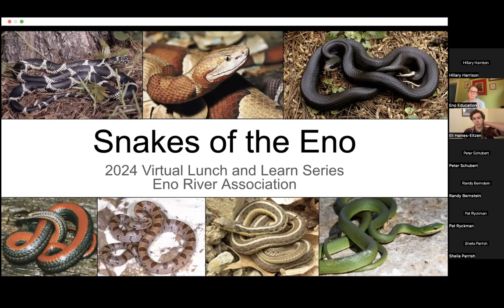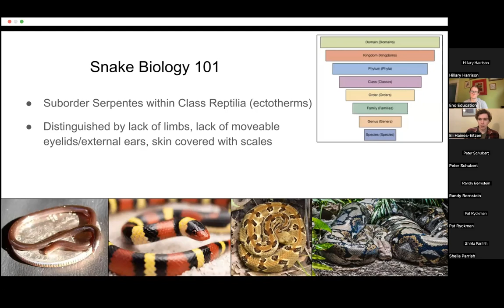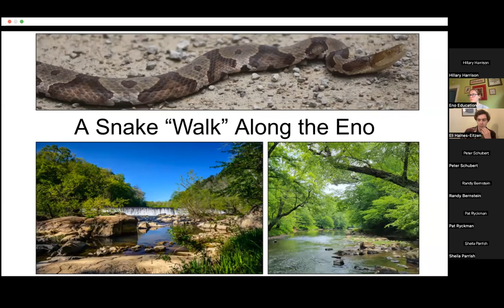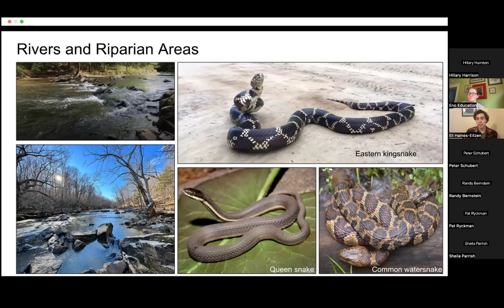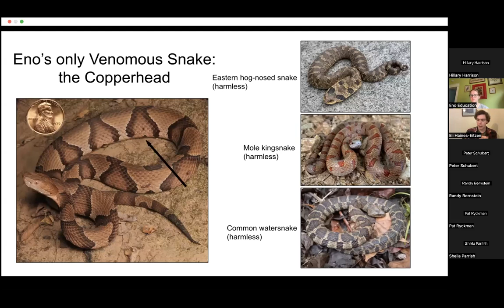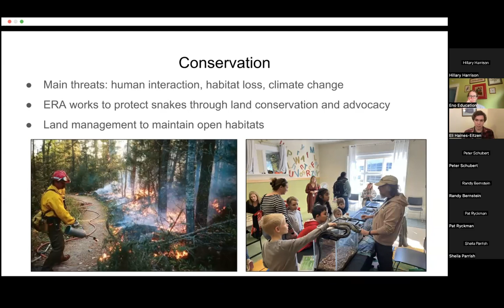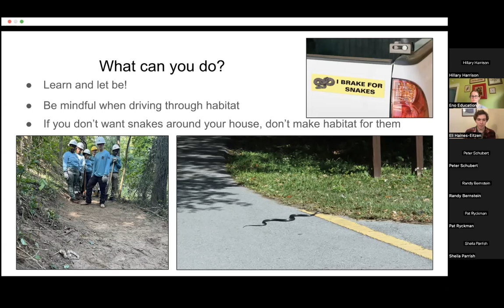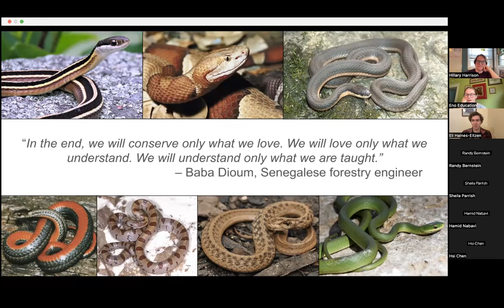Lunch and Learn: Snakes of the Eno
Eno River Association's AmeriCorps Education Program Coordinator, Eli Haines-Eitzen, discusses the biology, ecology, and conservation of our native snake species.